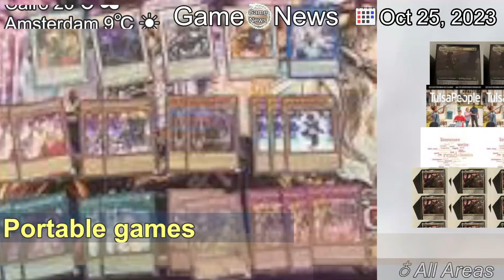[Latest]Lord of Heroes codes: October 2023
[Contents]
Updated on: October 25, 2023 - Added a new codeLooking for some free in-game gifts to claim? In this post, we will share with you a list of all working Lord of Heroes codes.